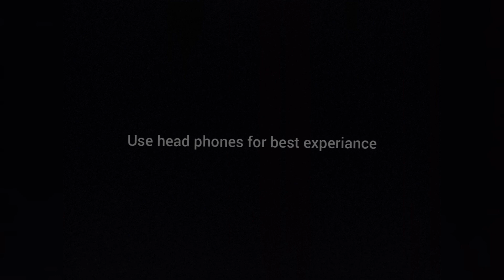Gundu malayalam short film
kaithonni onam special episode

directed by :lalmohan
edit&cam    :nandhu
art               :varshaaneesh
script          : bijin
assiscam    :muhsin

specialthanks
aneesh
presanth
jobin
jibin#gamers